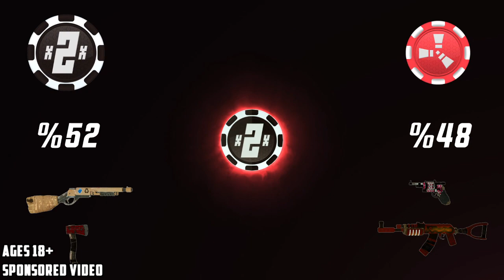Pissing Off Bad Zergs - Rust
**Must be 18 years or older to use site!**

Looking to host your own server? Be sure to check out

♪  Intro Song  ♫  Papa Roach - Help